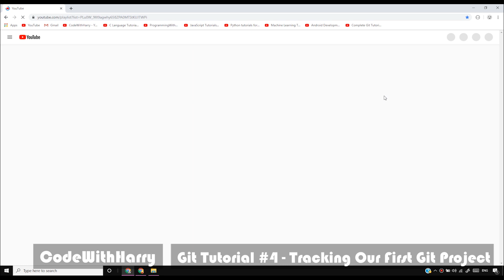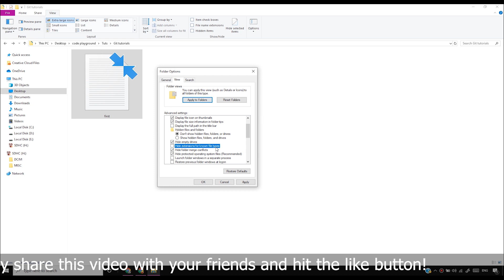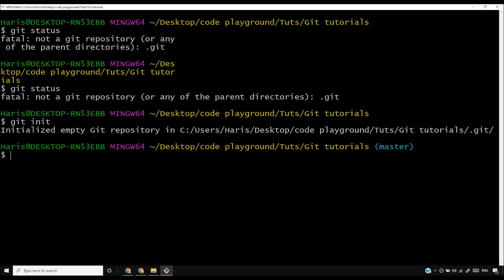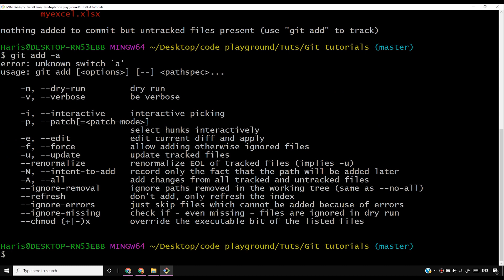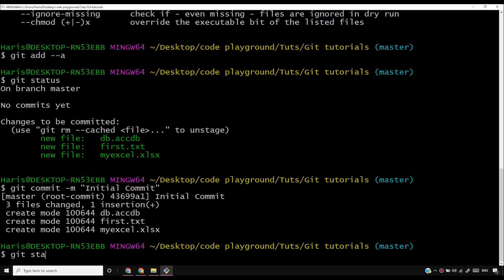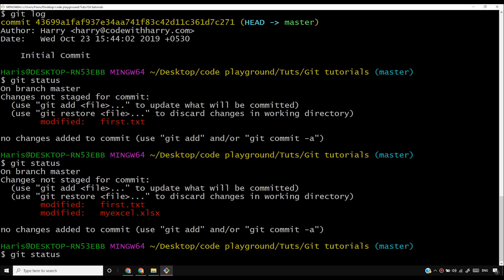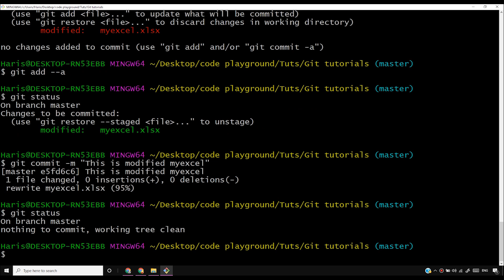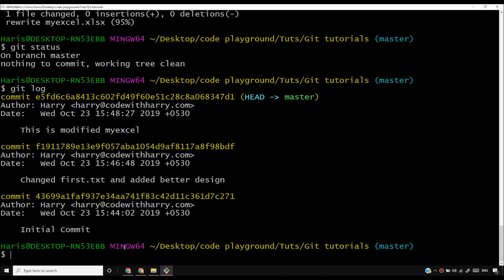Tracking Our first Git Project | Git Tutorials #4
This video is a part of my 2020 git tutorial series.